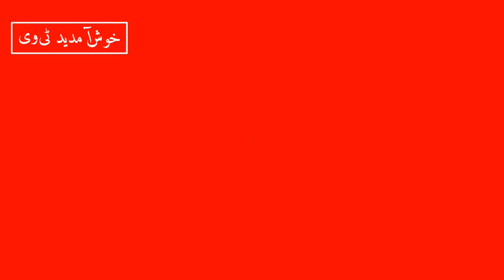Muje Q nikal PM IMRAN KHAN most FUNNY videos. میں پوچھنا چاہتا ہوں ۔مجھے کیوں نکلا ۔ 😂😂😂😂😂😂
میں پوچھنا چاہتا ہوں کہ مجھے کیوں نکلا ۔نواز شریف ۔

عمران خان سے جب پوچھا ۔کہ تمہیں جب کرکٹ سے نکالا تو تمہیں پتہ تھا ا۔

Watch aur YouTube channel

Khush amdeed tv

KHUSH amdeed tv

Khush amdeed tv